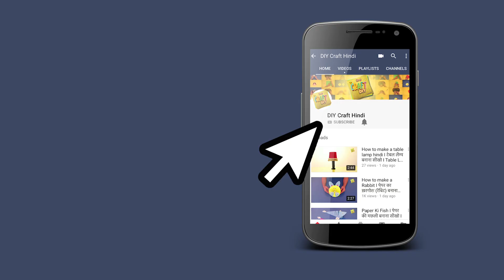DIY I How to make a Paper Boat in Hindi I पेपर का बोट I Paper ki boat - Nao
Learn how to make a Paper Boat in Hindi in 2 minutes.

पेपर का बोट बनाना सीखें 2 मिनट में I

Paper ki boat - nao banana seekho 2 minute mein.

With a voice over in Hindi for India. Indian audience will love it. It is a fun project for school. Adults will also love to make this craft.

It is fun art and craft for everyone.

Crafts I DIY I Origami I Best Out Of Waste

© Hermes Media (P) Limited

Anshuman Misraa